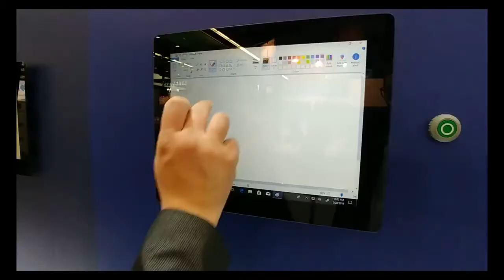RockTouch prezentuje wyłącznik touchpanelu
Panele dotykowe RockTouch posiadają unikalne cechy użytkowe predysponujące je do przemysłowych zastosowań. Jedną z tych cech jest możliwość wyłączania panelu na czas np. prac konserwacyjnych czy czyszczenia, co zapobiega przypadkowej obsłudze uruchomionej aplikacji.